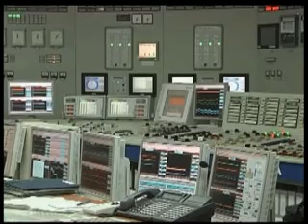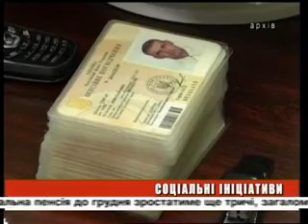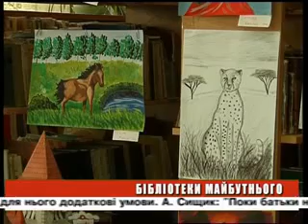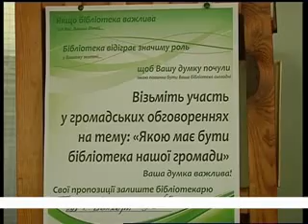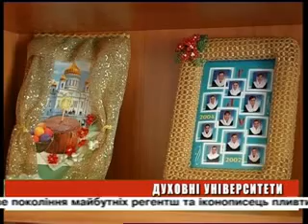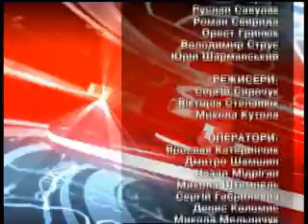День ефір 12 06 2012 на 19 00 + біжуча стрічка